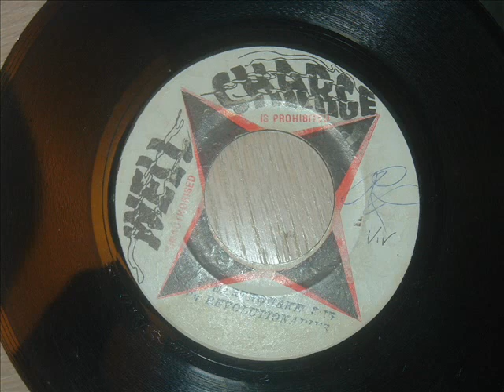Earthquake by The Revolutionaries.wmv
Mid '70's reggae instrumental produced by Channel One Studio.